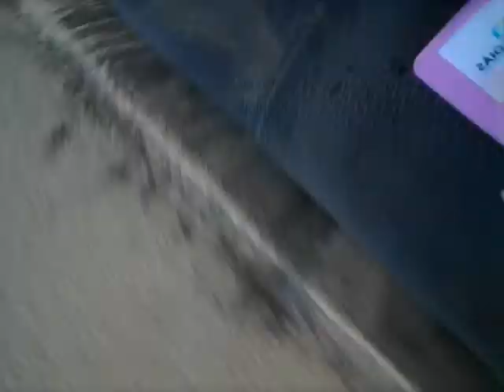Bebe cagado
Agora e ei